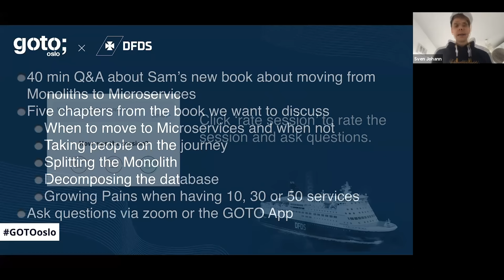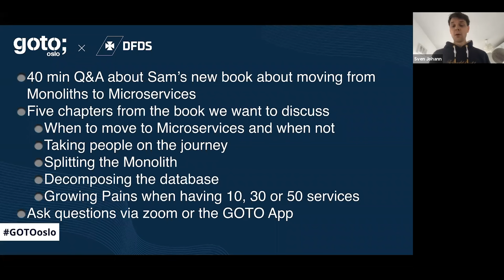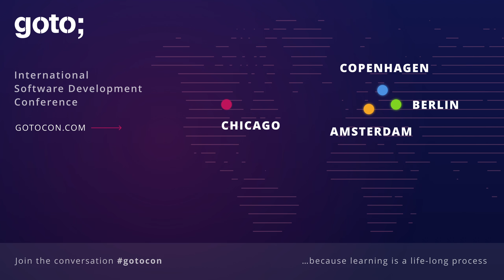Q&A - Monolith to Microservices with Sam Newman and Sven Johann • GOTO 2020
This presentation was recorded at GOTO Oslo 2020.

Sam Newman - Expert in helping people ship software fast and author of “Building Microservices” @samnewman4355
Sven Johann - Senior Consultant and Show Host of Software Engineering Radio

ABSTRACT
Once a topic becomes main stream, many people stop asking questions and just adopt those topics almost to the extreme. Too much, too early. Microservices need to be as small as possible, no-touch continuous delivery, chaos toolkit and game days from day one, etc. The learning for the audience should be what questions do I need to ask to get Microservices and their delivery right and what are sensible steps towards the a chosen [...]

RECOMMENDED BOOKS
Chris Richardson • Microservices Patterns •
Adam Bellemare • Building Event-Driven Microservices •
Dave Farley • Continuous Delivery Pipelines •